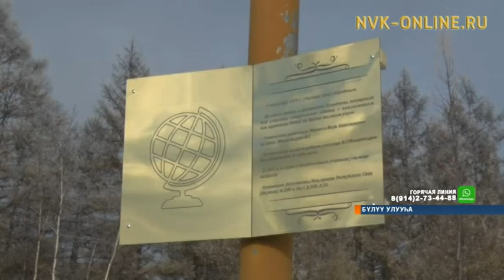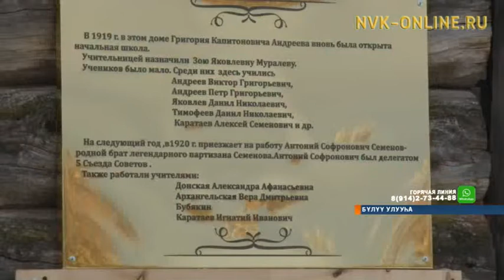Бүлүүгэ бастакы оскуола аһыллыбыта 150 сылын бэлиэтииллэр